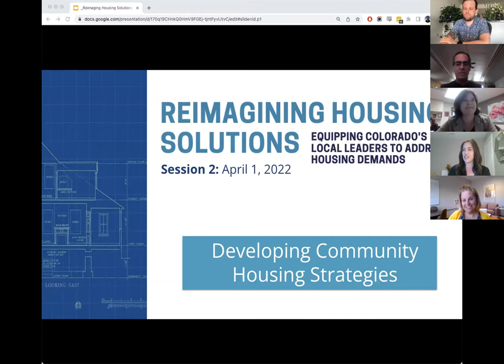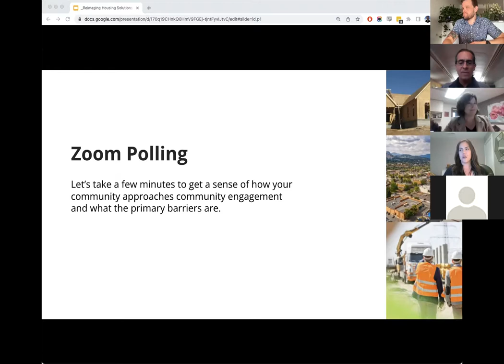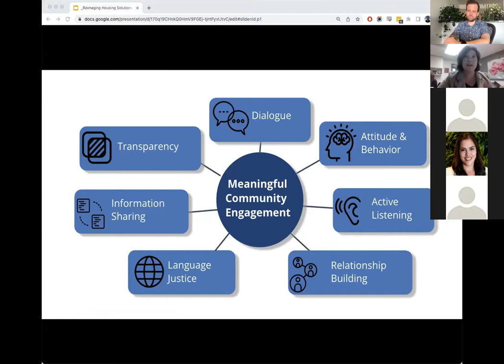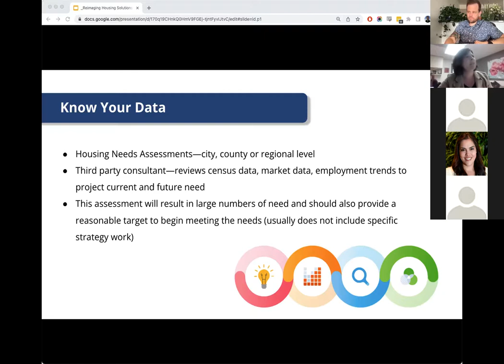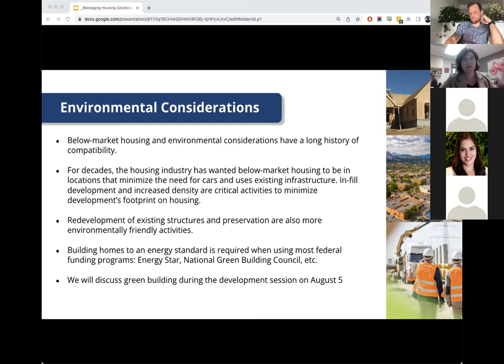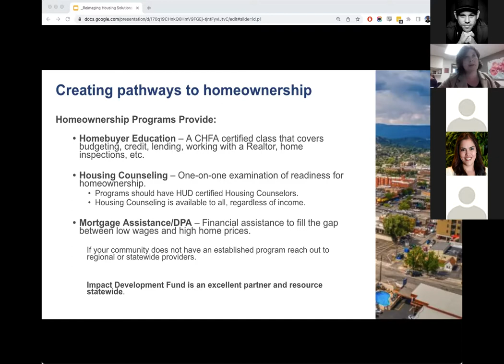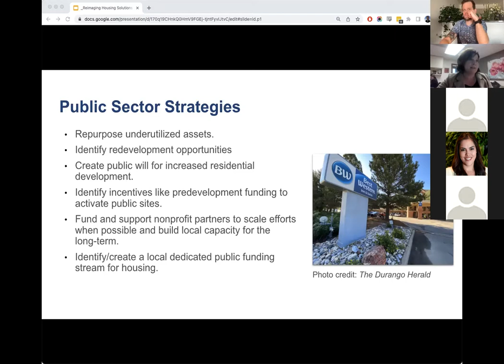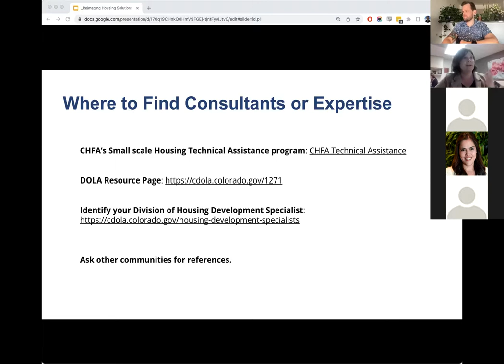Reimagining Housing Solutions: Developing Community Housing Solutions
During this webinar, speakers shared: how to manage community-engaged processes, how leaders can better build capacity to increase affordable housing projects, and ways local governments can better recognize and build upon key opportunities for their communities.

This session laid the framework for how communities can create action plans to leverage ARPA funds.